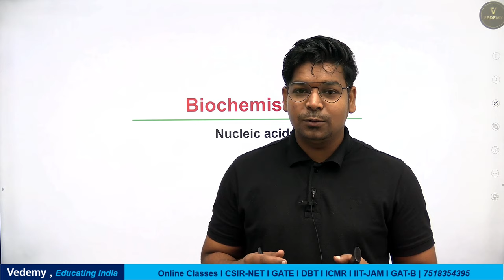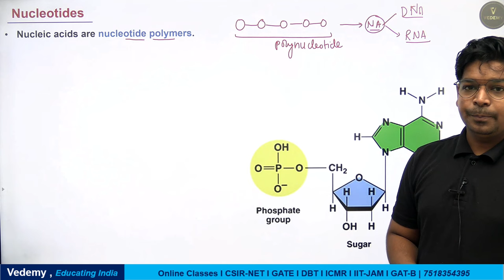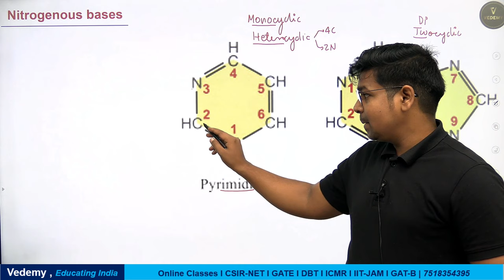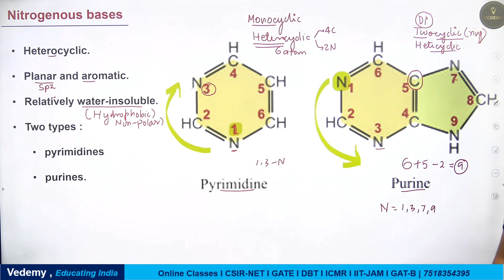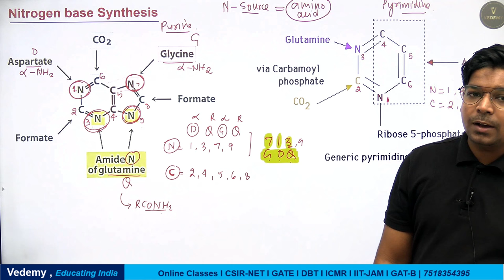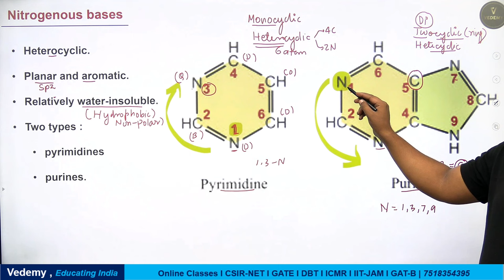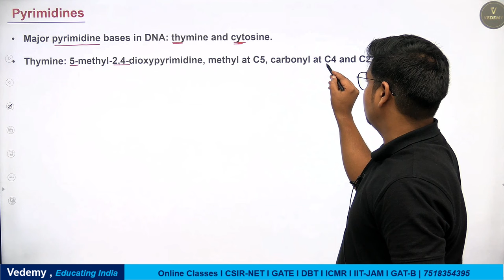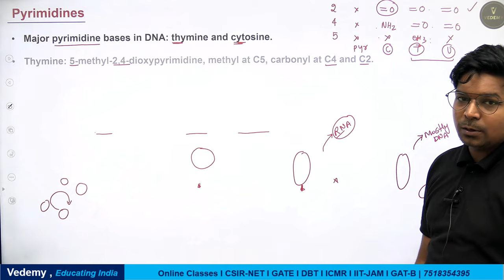Nucleic Acid | Part-1 | Biochemistry | Virendra Singh | CSIR | GATE | DBT | ICMR | IIT JAM | CUET